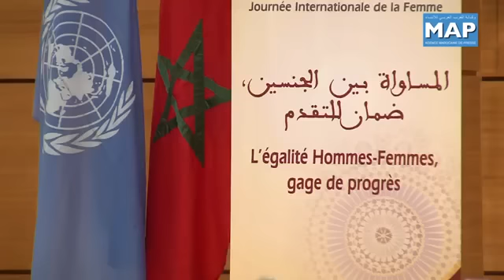الإحتفال باليوم العالمي للمرأة تحت شعار المساواة بين الجنسين، ضمان للتقدم